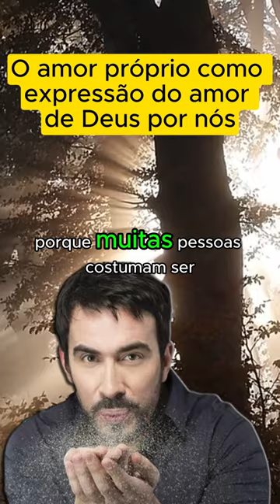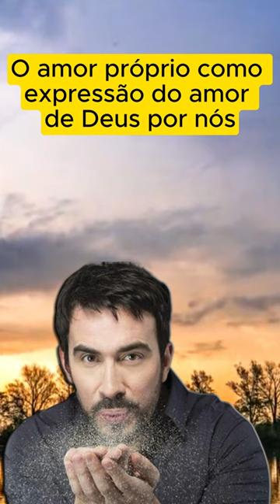Reflexão Padre Fábio de Melo - O amor-próprio como expressão do amor de Deus por nós